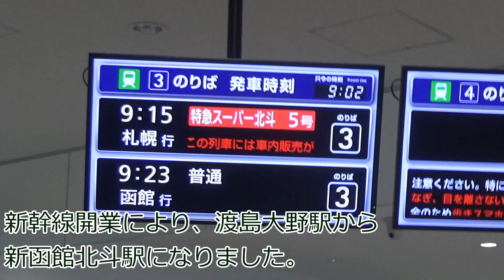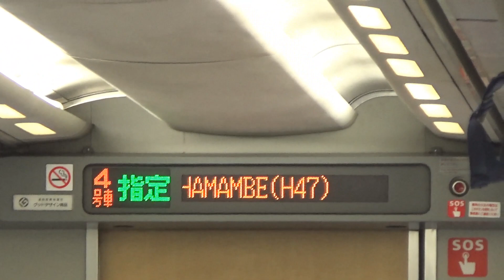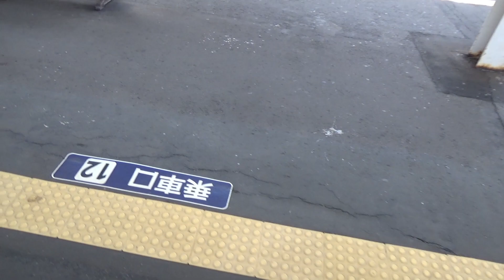【ゆっくり実況:青春18きっぷで大阪→北海道の旅】四日目⑫爆速特急スーパー北斗‼【新函館北斗→洞爺】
今回は番外編のような形になっておりますが、特急列車編です。キハ281系に乗車！うp主は昔からJR北海道と言えばこの車両を思い浮かべました。運転台がとてもカッコいい車両なんですよね。関西圏にいるもんですから、HOT7000系みたいで親近感があったのですが、キハ281系はJR気動車界の王様みたいな存在ですね。キハ261系も良いんですがやはりコレですねえ。